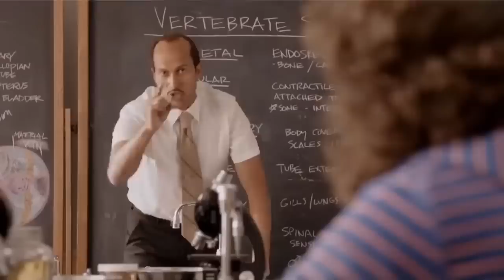Former Scientologist: Kelli Copter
I interview @KelliCopter who was born into Scientology in the UK.

Outline:
0:00 - Introduction
2:33 - Earliest Scientology memories
16:00 - Emancipation
24:32 - Greenfields School
40:30 - Going to Flag in Clearwater, FL
46:05 - 16 years on
57:33 - Scientology exorcism
1:01:10 - Super Chats